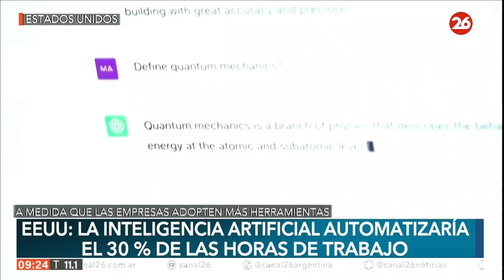IA: Un arma de doble filo | La Inteligencia Artificial automatizaría el 30% de las horas de trabajo